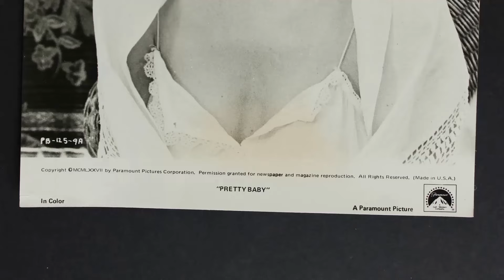5 Mind-Blowing Facts of Pretty Baby Movie That Will Leave Even the Most Dedicated Fans in Awe!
Brooke Shields as Violet
Keith Carradine as Bellocq
Susan Sarandon as Hattie
Frances Faye as Nell
Antonio Fargas as Professor
Matthew Anton as Red Top
Diana Scarwid as Frieda
Barbara Steele as Josephine
Seret Scott as Flora
Cheryl Markowitz as Gussie
Susan Manskey as Fanny
Laura Zimmerman as Agnes
Miz Mary as Odette
Gerrit Graham as Highpockets
Mae Mercer as Mama Mosebery
Don Hood as Alfred Fuller
Pat Pierre Perkins as Ola Mae
Von Eric Thomas as Nonny
Sasha Holliday as Justine
Lisa Shames as Antonia
Henry Braden as Harry
Patrick M. Burke as Fanny's Customer
C.C. Courtney as Naval Officer
Joe Catalanotto as Hattie's Customer
Philip H. Sizeler as Senator
Don Lutenbacher as Violet's First Customer
Hobe May as Farmer
Stocker Fontelieu as Brothel Patron
Bill Holliday as Gussie's Client